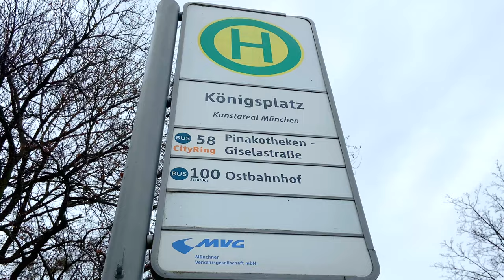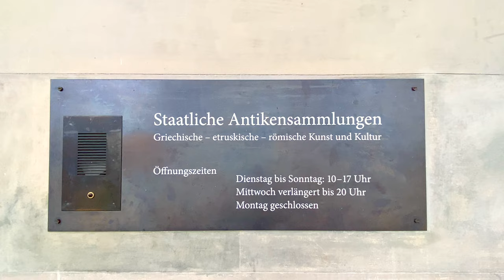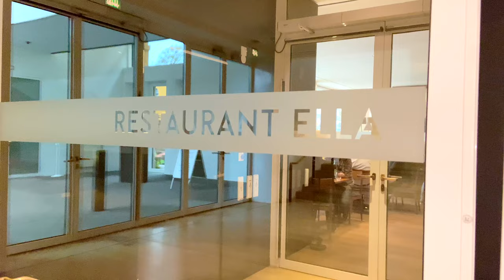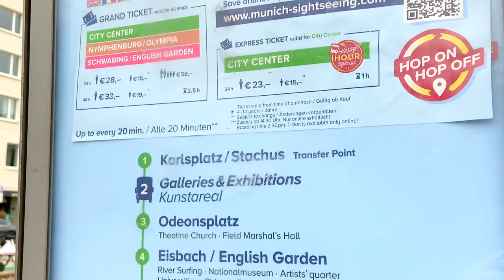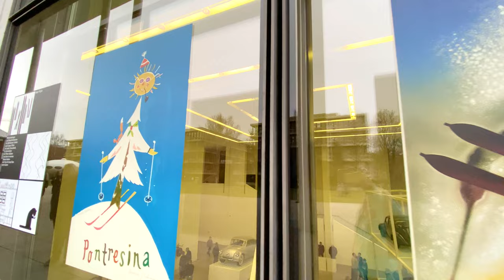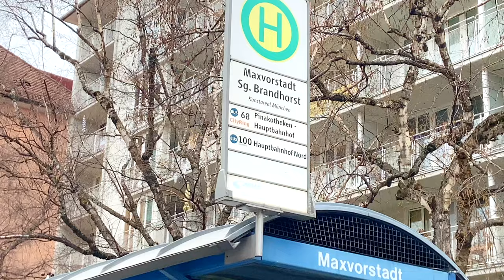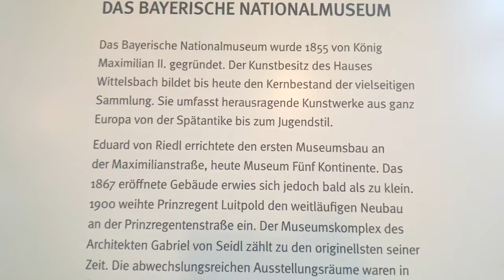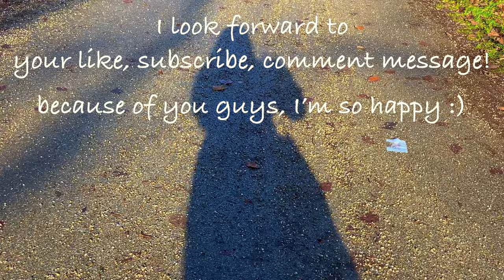Munich Germany Museums & Café Bus tours for all together under €10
many museums bus rides for less than 10 €! I'll teach you the tricks. Go look at! the sunflowers of Van Gogh, the masterpieces of Monet, Gauguin and Klimt!

☝️Tip; for double enjoy?: watch with subtitles

00:00
00:20 Königsplatz
00:41 Map (Museum in München) & Bus stop; Königsplatz
01:20 Glyptothek
02:11 Museum Café🧋
02:55 Antike am Königsplatz
04:14 Map
04:30 Propyläen
04:53 Lenbachhaus
05:51 Ella Museum Café🧋
06:23 House (Franz von Lenbach)
06:37 Museum für Abgüsse Klassischer Bildwerke München
06:50 Staatliches Museum Ägyptischer Kunst
08:23 Alte Pinakothe
08:57 Museum Café🧋 Café Victoria House
09:27 Instagram mable spot
09:57 Pinakothek der Moderne
11:19 Museum Café🧋 Cafe Münchner Freiheit
12:12 Brandhorst & Bus stop; Max vor Stadt Sg Brandhorst
12:51 Bus stop; Pinakothek
13:01 Bus stop; Odeonsplatz
13:36 Bus stop; Königinstraße
13:50 Bus stop; Nationalmseum/Haus d.Kunst
14:08 Bayerisches Nationalmseum
15:33 Surfers Spot &  Bus stop; Nationalmseum/Haus d.Kunst
15:45 Haus der Kunst & Bus stop Nationalm./Haus d.Kunst
16:16 Museum Café🧋 Goldene Bar
17:11 Prolog

You can find the necessary information in the summary section below. If you have any questions or concerns about this video, please leave them in the comments section!

ℹ️　info
Map: Listing map of museums in Munich　(The map appears large, so it is easier to see if you make it smaller.)

Bus  No. 100　(Fare; €3,70 valid for 2 hours)

🚌 Bus stop: Königsplatz
　◾️Glyptothek
     Tue. - Sun. 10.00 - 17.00   Thu. 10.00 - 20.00   (Sun. 1€)

     Tue. Wed. Fri - Sun. 10:00 - 18:00   Thu. 10:00 - 20:00

     Mon. - Fri. 10:00 - 20:00

 🚌 Bus stop: 100 Pinakothek,  Maxvorstadt/Samml. Brandhorst
　◾️Alte Pinakothek
     Thu. - Sun. 10:00 - 18:00   Tue. Wed. 10:00 - 20:30   (Sun. 1€)

     Tue. - Sun. 10:00 - 18:00   Thu. 10:00 - 20:00   (Sun. 1€)

 🚌 Bus stop: 100　Königinstraße, Nationalm./Haus d.Kunst
　◾️Haus der Kunst
     Mon Wed Fri Sat Sun 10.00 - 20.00  Thu. 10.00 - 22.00

 🚌 Bus stop: 100　Nationalm./Haus d.Kunst
　◾️Bayerisches Nationalmuseum
     Tue Wed Fri Sat Sun 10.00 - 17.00  Thu. 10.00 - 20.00   (Sun. 1€)

🎦 you will enjoy this video well
・Munich New Year's Eve is very lively!　glühwein the best winter fascinating Rooftop